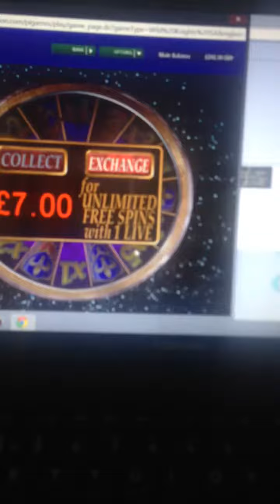New wild Knights fruit machine online away coral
Also has the £20 mega spins like bookies.